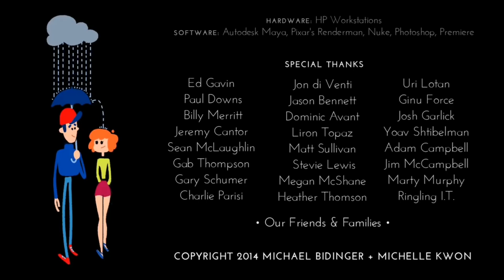kobbinick X beatbosstims_followme (produceby_beatbosstims)